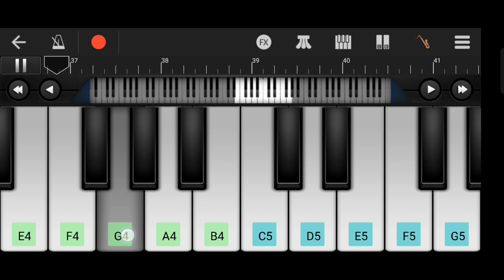मुबारक हो तुमको ये सादी तुम्हारी | Mubarak Ho Tumko Ye Saadi Tumhari | Best Piano Music